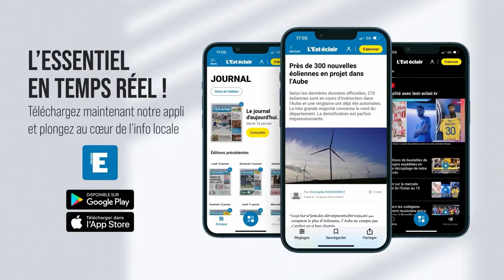Nicolas De Préville "allume" la gestion de Patrick Kisnorbo et son staff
En conférence de presse ce jeudi 1er février, l’attaquant de l'Estac a « allumé » la gestion de l’ancien staff, qui n’a pas voulu écouter les alertes des joueurs sur leur état de forme. Images : Mattéo Clochard